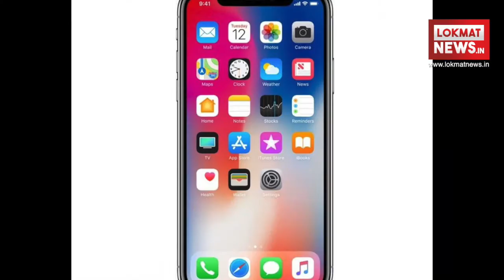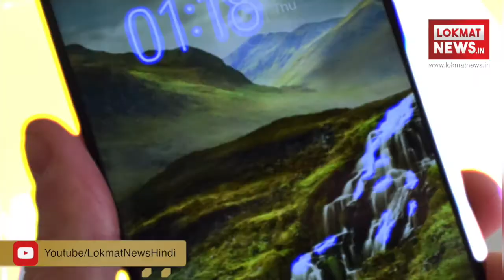VIVO V9 India Launch: वीवो V9 लॉन्च, बड़ी डिस्प्ले, 3 कैमरों में 24MP का सेल्फी कैमरा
VIVO भारत में आज (23 मार्च) अपना एक नया स्मार्टफोन लॉन्च कर दिया है। यह कंपनी का फ्लैगशिप स्मार्टफोन है। इसकी सबसे खास बात है कि इसमें iPhone X जैसी डिस्प्ले दी गई है। इसकी फुल विजन डिस्प्ले 6.3 इंच की है। फोन की डिस्प्ले का रेश्यो 19:9 इंच का है। इसके इसकी कीमत की बात करें तो इसकी कीमत 22,990 रुपए रखी गई है। यह एक सेल्फी फोकस स्मार्टफोन है। इसमें 24 मेगापिक्सल का फ्रंट कैमरा दिया गया है। एक और खास बात कि इसमें फेस अनलॉक फीचर भी दिया गया है। मतलब यह फोन मालिक का चेहरा देखकर ही अलॉनक हो जाएगा।